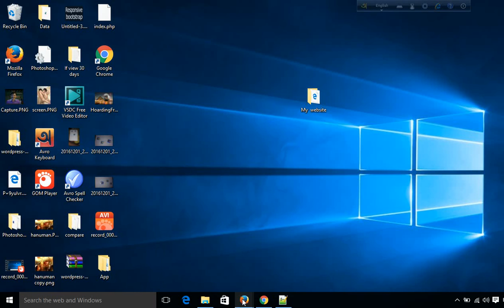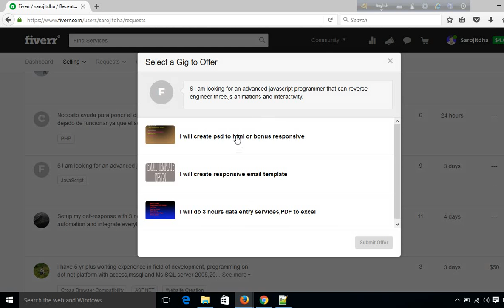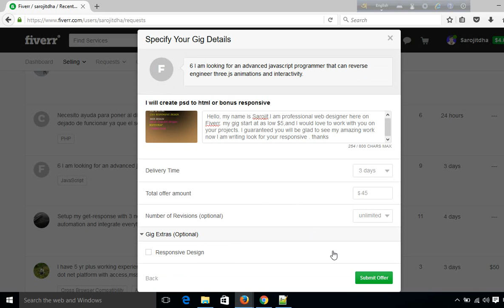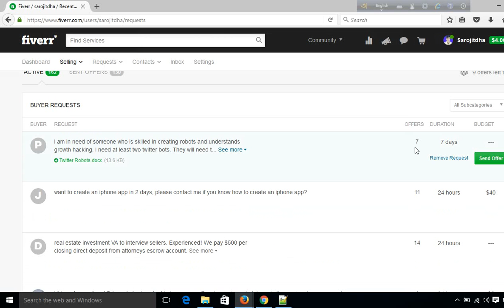How to send fiverr buyer Request updated(Bangla tutorial)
Now I am sharing this ,

How to send fiverr buyer Request updated